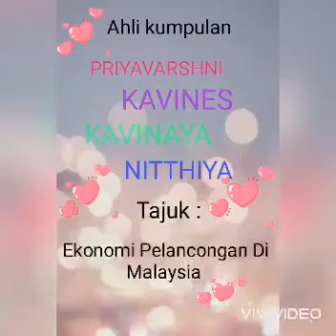Persembahan Projek Geografi Tingkatan 3 Sempena Sambutan Bulan 🇲🇾 & Pandemik Covid-19 -SMK PRAI 2021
Persembahan Projek Geografi Tingkatan 3 Sempena Sambutan Bulan 🇲🇾  & Pandemik Covid-19 - Tajuk Berita: Kegiatan Ekonomi Malaysia (Kajian Pulau Pinang) Guru: Puan Tan Kuan Mei - SMK PRAI 2021